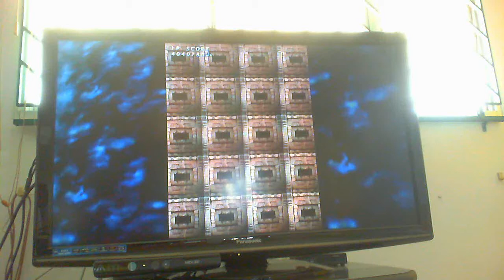Exzeal Stage 3